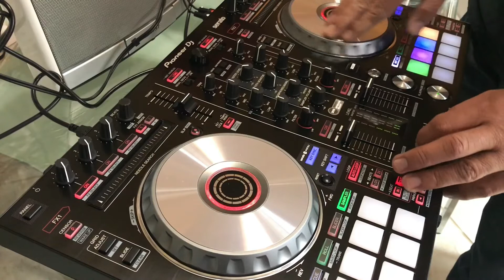Pioneer DDJ SR2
Dj Ernie